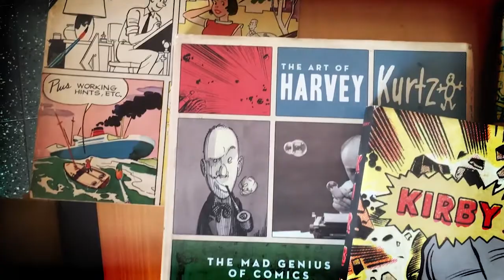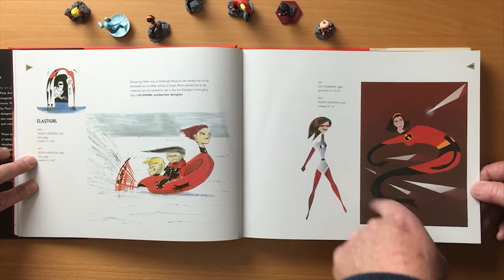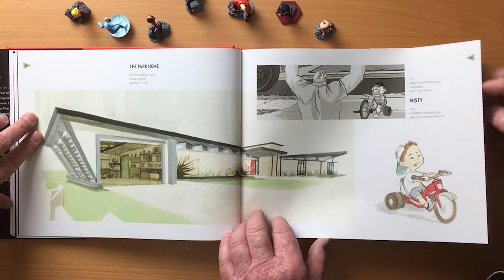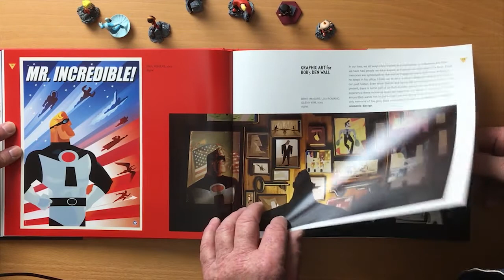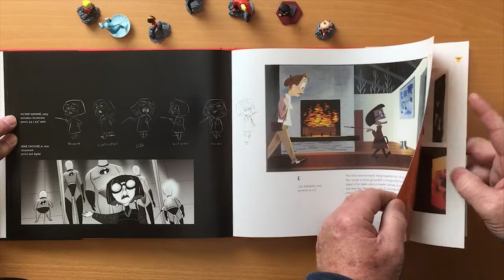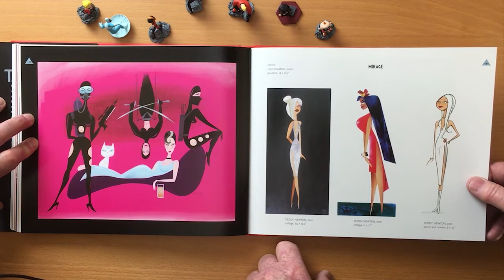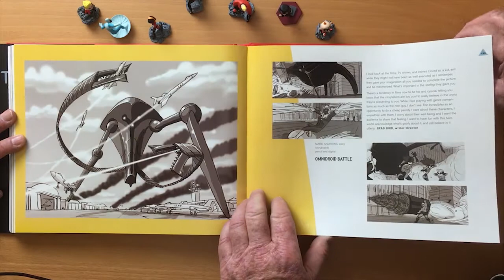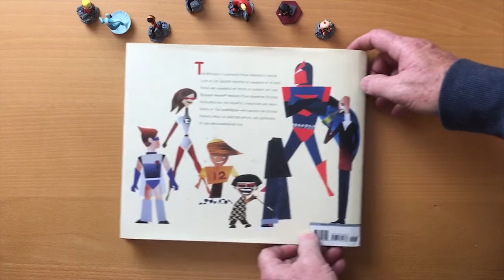The Art of The Incredibles By Mark Cotta Vaz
The Art of The Incredibles celebrates their talent, featuring concept and character sketches, storyboards, and lighting studies, and invites readers into the elaborate creative process of animation through interviews with all the key players at Pixar.